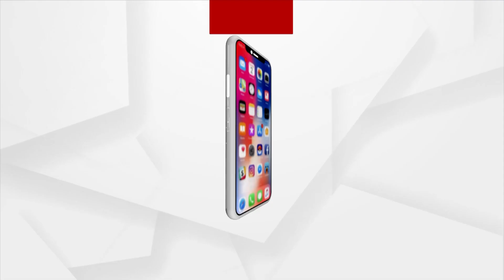Gay Couple Are Set To Become Parents Soon